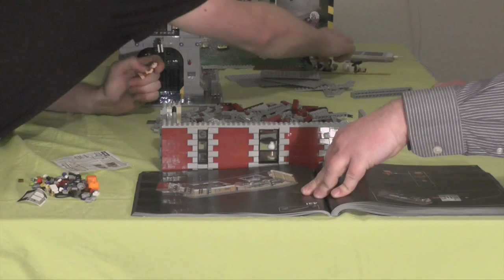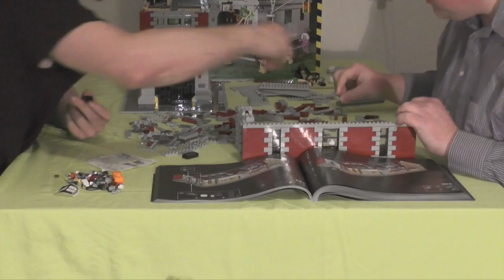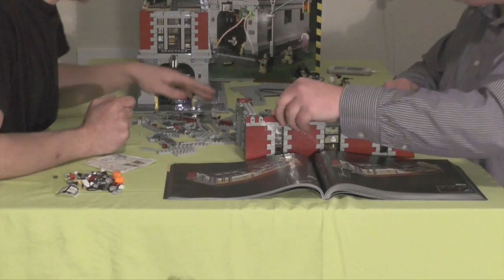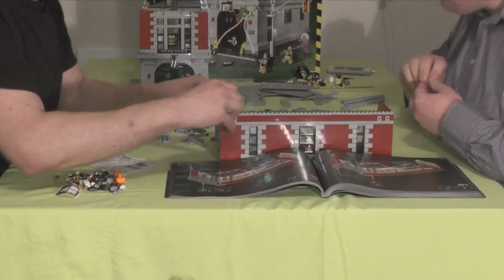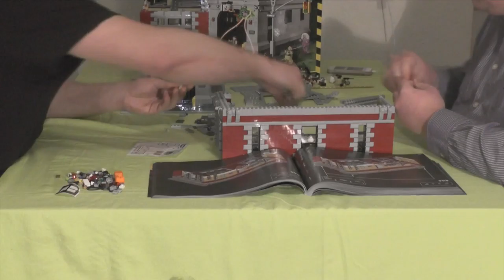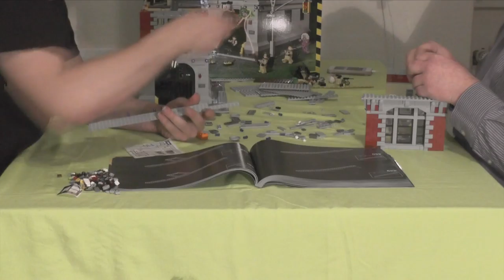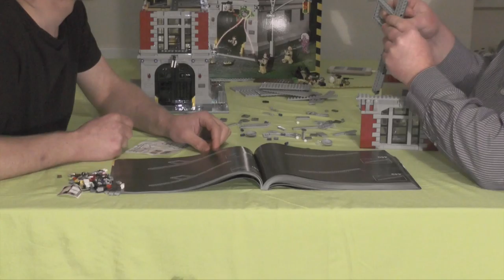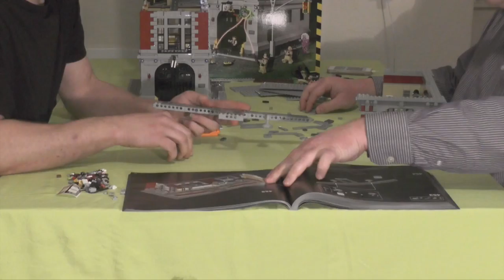Lets build together "Ghostbusters Hauptquartier" 11 (german / realtime)